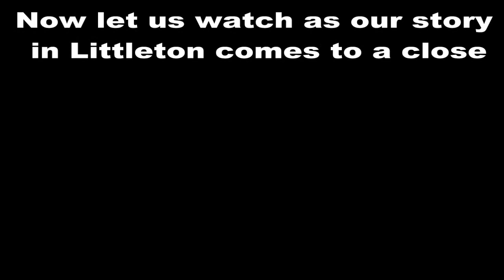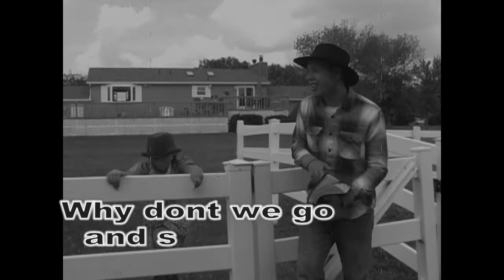The Challenge - A Silent Western - VBA 2013 - Day 5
Journey to Fort Sedgwick: By John Barry.
Calm country music instrumental background: by MusicElfProductions